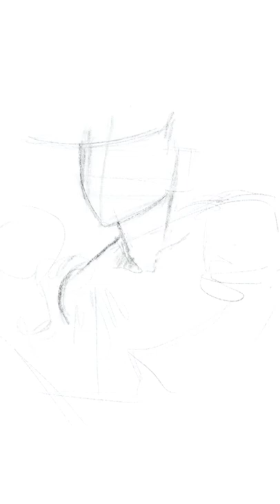Disegnare Facile: Rocky Joe - il gran campione!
di un disegno realizzato con Procreate

Riproduzione d'azione
Music from Uppbeat (free for Creators!):